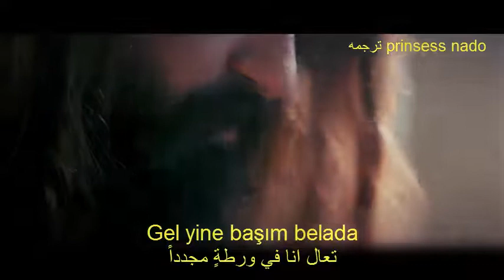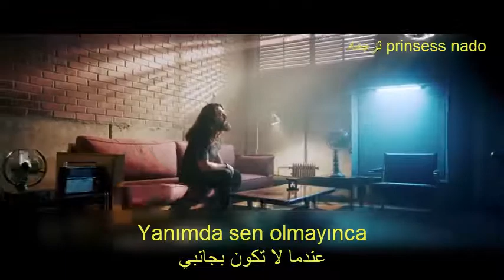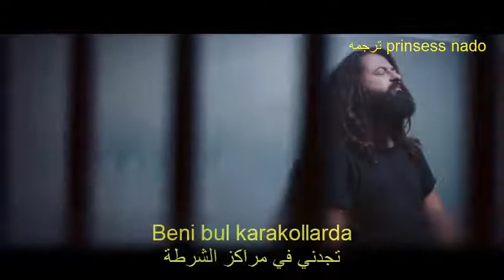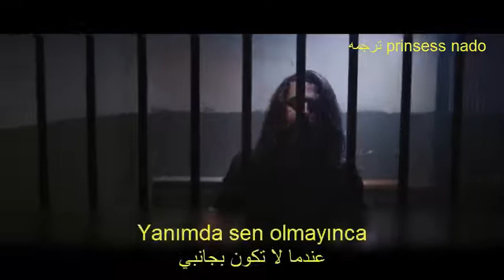Koray Avcı Yanımda Sen Olmayınca مترجمه كوراي أفجي عندما لا تكون بجانبي